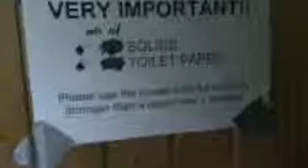Everything on Red do 'Outhouse Studio Cribs'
Recording at Outhouse studios Reading winter '09